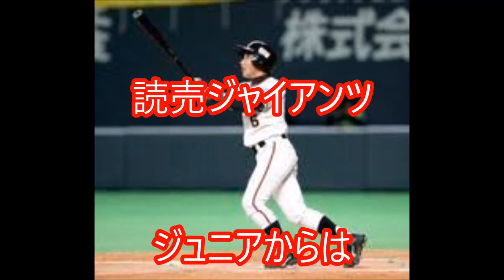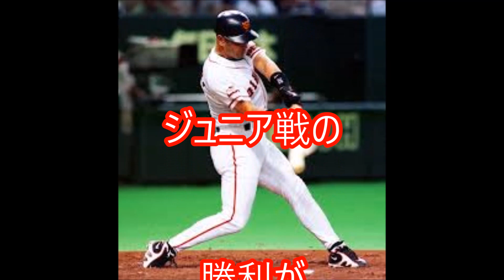清原の次男・勝児君が読売ジャイアンツジュニアの４番・一塁で出場ＮＰＢ１２球団ジュニアトーナメント２０１７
チャンネルル登録者1000人目指していますm(_ _)m
よろしくです。アドバイスや
コメントして頂けたら嬉しです。m(_ _)m

清原の次男・

勝児君が

ジュニアの

４番・一塁で

出場

ＮＰＢ

１２球団

ジュニア

２０１７

清原氏

次男、

４番も

３打数

無安打で

サヨナラ負け

次戦

「向かっていく

プレーで」

「ＮＰＢ

１２球団

ジュニア

２０１７

ｓｕｐｐｏｒｔｅｄ

ｂｙ

日能研」が

札幌ドームで

開幕した。

ジュニアからは

元西武、

巨人などで

プレーした

清原和博氏の

次男・

勝児君が

阪神

ジュニアとの

初戦で

「４番・一塁」で

出場。

チームは七回、

サヨナラ

負けを喫し、

次戦の

活躍を

誓った。

父と同じく

右投げ

右打ちの

勝児君は

背番号６の

巨人の

ユニホームで

登場。

母・

亜希さんが

スタンドで

観戦する

グラウンドで

初回は右飛。

四回には

１死一塁の

場面で

遊ゴロ。

六回は

先頭で

打席へ。

三塁側の

応援席からは

巨人の

応援歌

「闘魂こめて」

が流れる中、

打席へ立ち、

中飛に

終わった。

２８日の

グループリーグ

２日目の

次戦、

準決勝進出へは

ヤクルト

ジュニア戦の

勝利が

絶対条件となる。

勝児君は

「相手が

誰であろうと

向かっていく

プレーで

勝ちたいです」と

力を込めた。

引用元

関連動画

【清原ジュニア】次男・勝児君が巨人ジュニア内定！武器は父譲りの強打

“清原ジュニア”次男・勝児君が巨人ジュニア内定！ 武器は父譲りの強打 【プロ野球】

清原和博の息子・勝児（かつじ）くんの現在 巨人ジュニア内定

清原和博が息子の野球センスを語る！

【阪神Jr.サヨナラ勝ち】読売ジャインツJr.戦NPB12球団ジュニアトーナメント